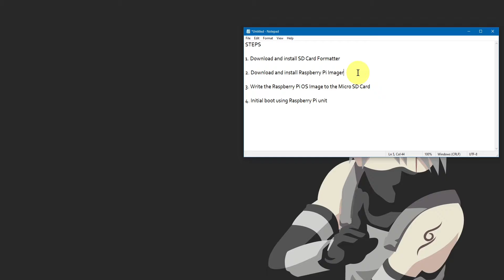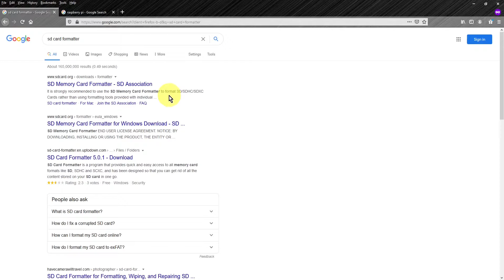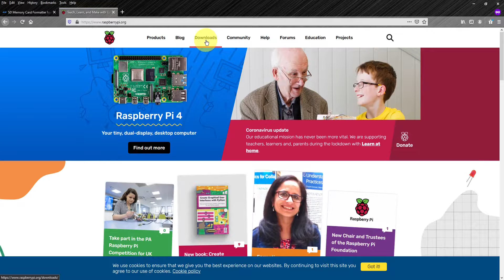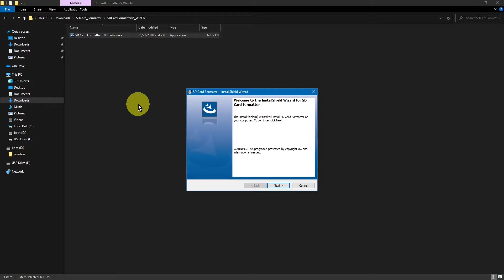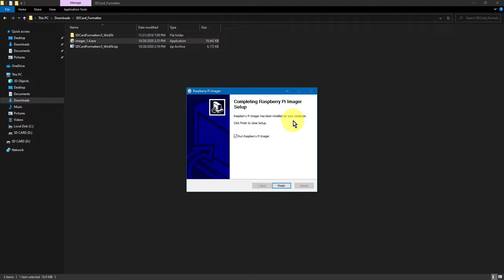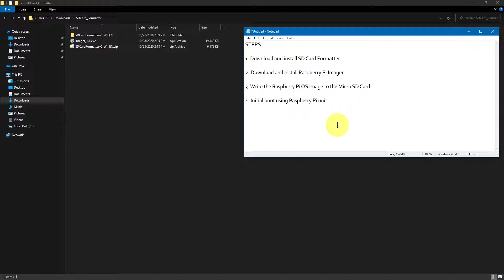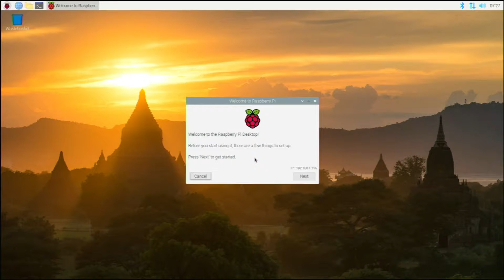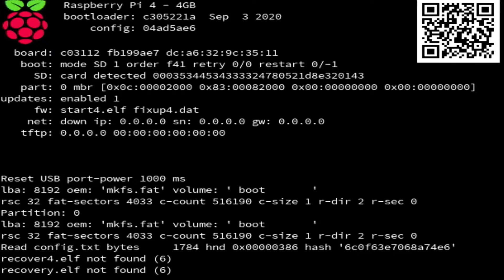Raspberry Pi OS Installation and Initial Boot using Pi 4 Kit [Tagalog]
Install Raspberry Pi OS and Initial Boot using Raspberry Pi 4.

BG Music
E.R.F.
BG Music